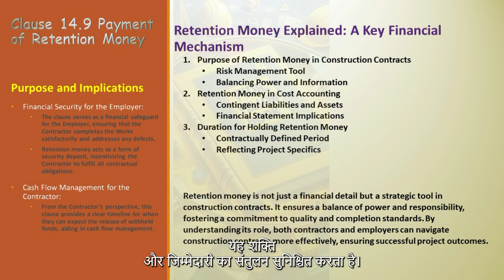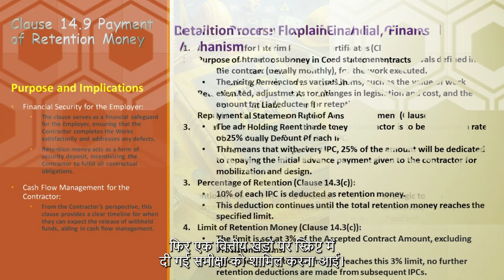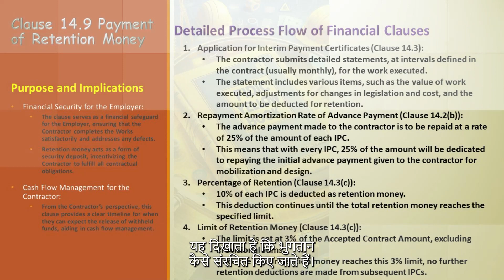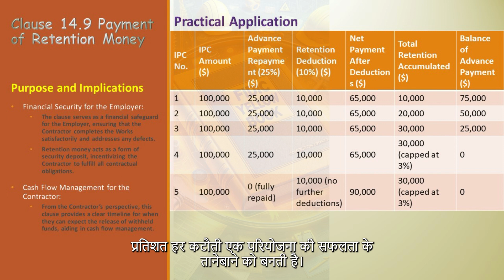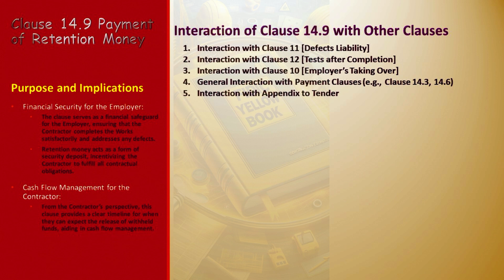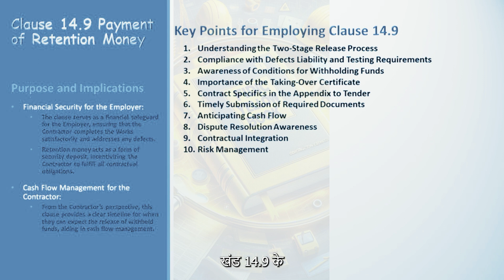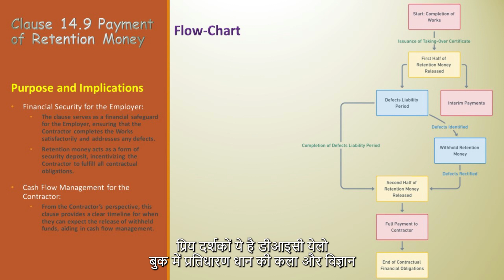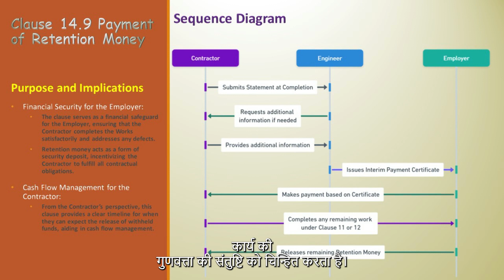FIDIC खंड 14.9: निर्माण अनुबंधों में धन को बनाए रखने की कुंजी | विस्तृत मार्गदर्शिका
🔍 'FIDIC खंड 14.9: प्रतिधारण धन' पर हमारे व्यापक गाइड के साथ निर्माण अनुबंध प्रबंधन की दुनिया में गहराई से उतरें। यह वीडियो निर्माण उद्योग में पेशेवरों और उत्साहियों के लिए अनिवार्य देखने योग्य है जो FIDIC Yellow Book की बारीकियों को माहिर करने के इच्छुक हैं।

🏗️ आप क्या सीखेंगे:

खंड 14.9 के महत्वपूर्ण पहलुओं को समझें और इसका निर्माण परियोजनाओं पर प्रभाव।
प्रतिधारण धन रिलीज की दो-चरणीय प्रक्रिया और अनुबंध प्रबंधन में इसके महत्व का पता लगाएं।
खंड 14.9 और अन्य महत्वपूर्ण FIDIC खंडों, जैसे दोष दायित्व (खंड 11) और पूर्णता के बाद के परीक्षण (खंड 12) के बीच अंतर्संबंध की अंतर्दृष्टि प्राप्त करें।
प्रतिधारण धन प्रक्रिया को प्रभावी ढंग से नेविगेट करने के लिए व्यावहारिक टिप्स की खोज करें, समय पर और न्यायसंगत वित्तीय प्रबंधन सुनिश्चित करें।
🛠️ इस वीडियो को क्यों देखें?

खंड 14.9 का विशेषज्ञ विश्लेषण, जटिल अनुबंध शर्तों को समझने में आसान बनाता है।
मुख्य बिंदुओं को स्पष्ट करने के लिए वास्तविक दुनिया के अनुप्रयोग और उदाहरण।
FIDIC अनुबंधों से निपटने वाले ठेकेदारों, इंजीनियरों, और परियोजना प्रबंधकों के लिए आवश्यक ज्ञान।
📚 निर्माण उद्योग में FIDIC अनुबंधों के महत्वपूर्ण वित्तीय तंत्रों को समझकर आगे रहें। आपका समर्थन हमें आपके लिए इस तरह की और अधिक शैक्षिक सामग्री लाने में मदद करता है!

📚 हमारी वेबसाइट पर और अधिक जानकारी प्राप्त करें:

इंजीनियरिंग और अनुबंध प्रबंधन में व्यावहारिक, पेशेवर अंतर्दृष्टि के लिए आपका संसाधन। हम यहां जटिल अवधारणाओं को सरल बनाने और आपकी ज्ञान यात्रा को सशक्त बनाने के लिए हैं।

प्रीमियर FIDIC और निर्माण पुस्तक संसाधन। हमारे व्यापक FIDIC और निर्माण संबंधित साहित्य संग्रह के साथ अपनी विशेषज्ञता को बढ़ाएं।

विभिन्न क्षेत्रों के पेशेवरों को उत्थान और शिक्षित करने के लिए डिजाइन की गई क्यूरेटेड सामग्री की दुनिया में प्रवेश करें। चाहे आप एक अनुभवी हों या एक शुरुआती, हमारे संसाधन आपके क्षितिज को विस्तारित करने के लिए तैयार हैं।

आपका समर्थन हमें इस तरह की और शैक्षिक सामग्री बनाने में सक्षम बनाता है। आइए मिलकर निर्माण उद्योग में ज्ञानवान और कुशल पेशेवरों का एक समुदाय बनाएं।